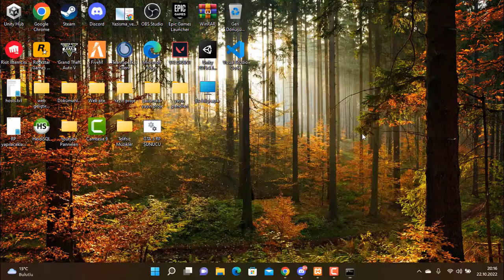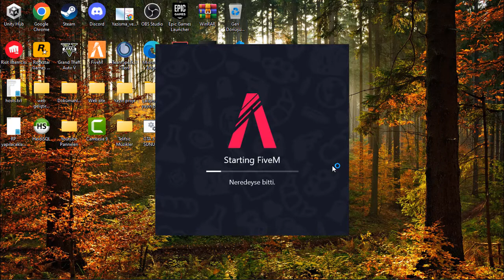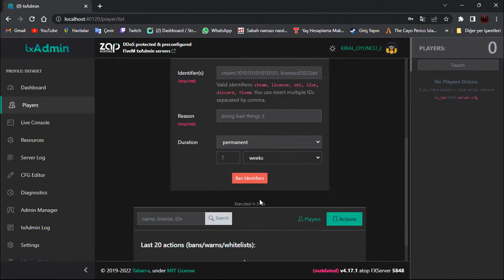FiveM Sunucu | Whatlist Kurulumları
Selmaler Burada sizlere fivem whatlist kurulumunu gösterdim devamı için kanalımıza abone ve beğenmeyi unutmayın videonun devamı için hazırda kalın serinin devamında kendi istediğimiz scriptleri yapmaya başlıçağız